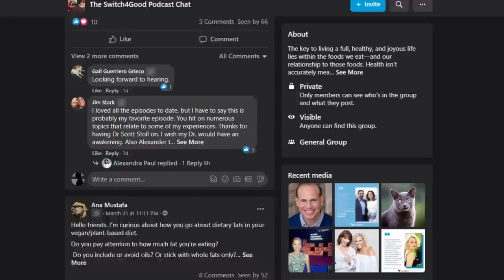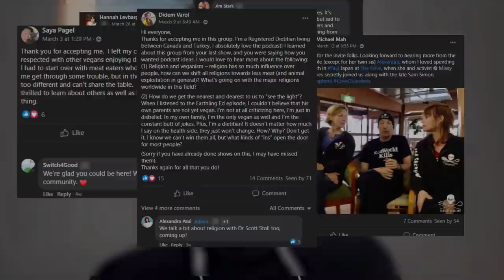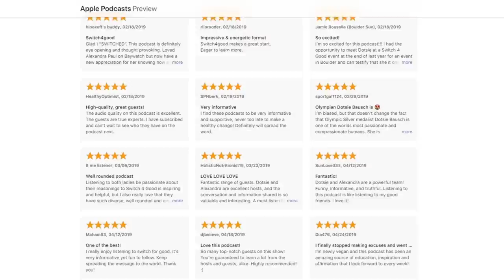Listen to Your Gut & Learn to Poop with Dr. Will Bulsiewicz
“Stop counting grams of fiber, start counting plants. If you start increasing the varieties of plants in your diet, you will naturally consume far more than the recommended amount of fiber. And that is a beautiful and exciting thing.” - Dr. Will Bulsiewicz

Our guest today, Will Bulsiewicz, also known as Dr. B, is a gastroenterologist who is also the author of the books Fiber Fueled and The Fiber Fueled Cookbook. He lost more than 45 pounds when he switched to a plant-based diet, and now has his own patients take control of their health, and reverse their own digestive problems, by following his fiber fueled prescriptions.

We first talked to Dr. B in 2020 when he was about to release his first book Fiber Fueled: The Plant-Based Gut Health Program for Losing Weight, Restoring Your Health, and Optimizing Your Microbiome. During our first episode together he was nervous about how well it would do in a pandemic. Not to our surprise, it very quickly became a New York Times, USA Today, and Publishers Weekly bestseller.

Today we talked to Dr. B about The Exam Room podcast, how to poop properly, and what to expected from the Fiber Fueled Cookbook that is soon to be released. He also answers important health, gut, and fiber questions taken from our Switch4Good Podcast Facebook group.

He believes that all health starts in the gut, and we are honored to have him back on the show to explore exactly what that means.
What we discuss in this episode:
- Why Dr. B recently left his medical practice
- The Exam Room podcast
- What to expect from the Fiber Fueled Cookbook
- How the health care system is flawed and why it is a complicated issue
- What “leaky gut” is
- What constipation really is and why it’s important
- What GROWTH means to Dr.B
- How to poop properly
- How to stop counting grams of fiber, and start counting plants instead
- Questions from the Switch4Good podcast Facebook group